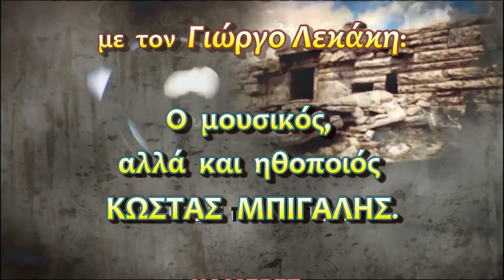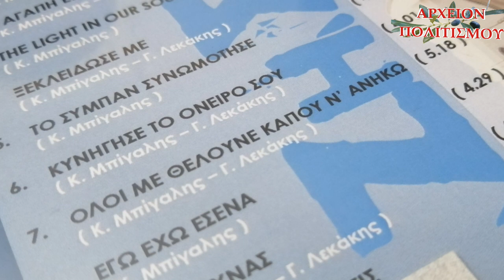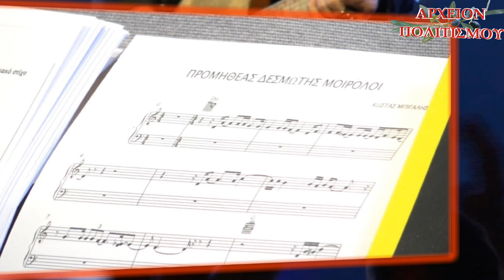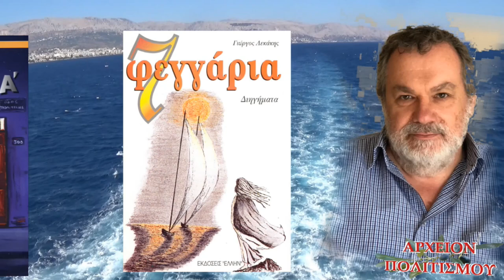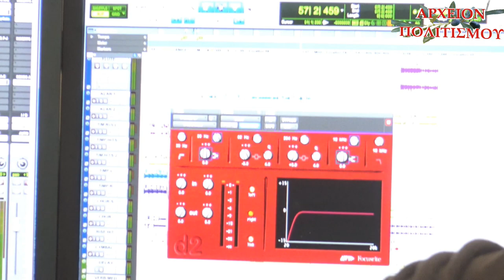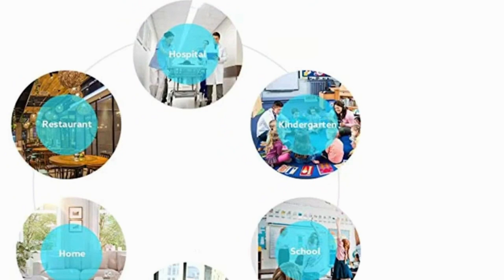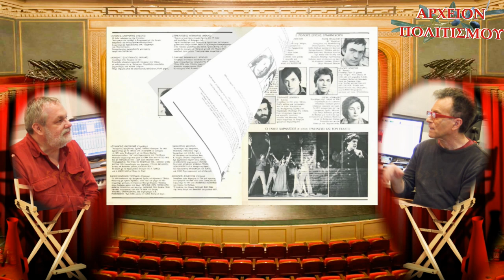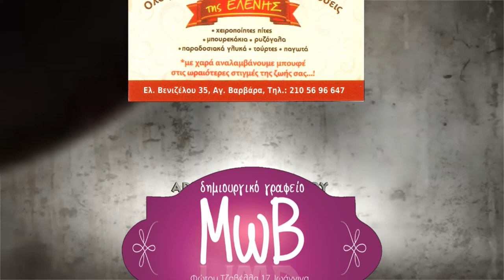Ο ΚΩΣΤΑΣ ΜΠΙΓΑΛΗΣ μιλάει για την μουσική αλλά και για το θέατρο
ΚΑΜΕΡΕΣ:
Παναγ. Μπανταλάκης
Μουσαίος

ΗΧΟΣ - ΜΟΝΤΑΖ:
Παναγ. Μπανταλάκης

ΦΩΤΙΣΜΟΣ:
Μ. Τσικ.

ΦΩΤΟΓΡΑΦΙΕΣ, ΑΡΧΕΙΟΝ:
Γ. Λεκάκης, Κ. Μπίγαλης

c+p
ΑΡΧΕΙΟΝ ΠΟΛΙΤΙΣΜΟΥ
2021